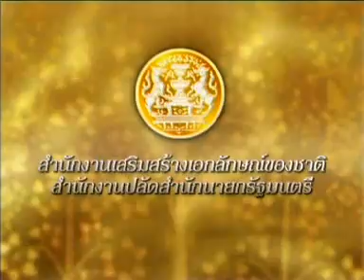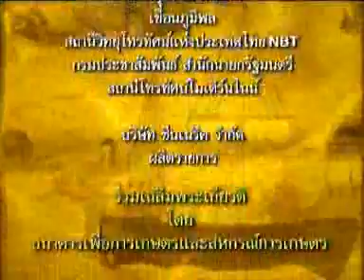สัญลักษณ์น้ำ ในศิลปกรรมไทย